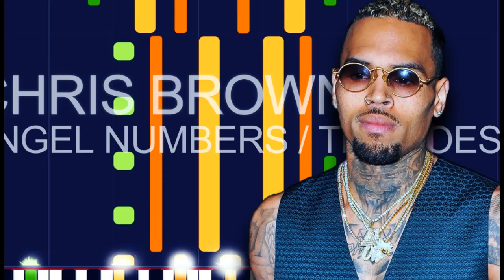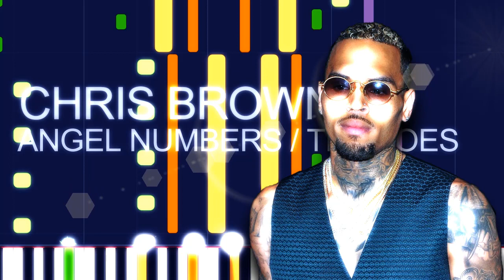Chris Brown - ANGEL NUMBERS / TEN TOES (PRO MIDI FILE REMAKE) - "in the Style of"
Full MIDI download specifications:

Channel 01: Electric Bass (finger) - 341 notes
Channel 02: Acoustic Grand Piano - 347 notes
Channel 03: Acoustic Grand Piano - 552 notes
Channel 04: Acoustic Guitar (steel) - 857 notes
Channel 05: Acoustic Guitar (steel) - 58 notes
Channel 06: Electric Guitar (jazz) - 300 notes
Channel 07: Voice Oohs - 37 notes
Channel 08: Voice Oohs - 191 notes
Channel 08: Voice Oohs - 280 notes
Channel 09: Choir Aahs - 728 notes
Channel 10: Drums - 1682 notes
Channel 11: Reverse Cymbal - 86 notes
Channel 12: Pad 2 (Warm) - 314 notes
Channel 12: Pad 2 (Warm) - 573 notes
Channel 13: Lead 2 (Sawtooth) - 84 notes
Channel 14: Synth Strings 2 - 455 notes
Channel 15: Synth Strings 2 - 28 notes
Channel 16: String Ensemble 2 - 452 notes